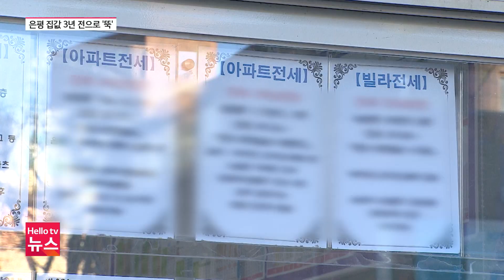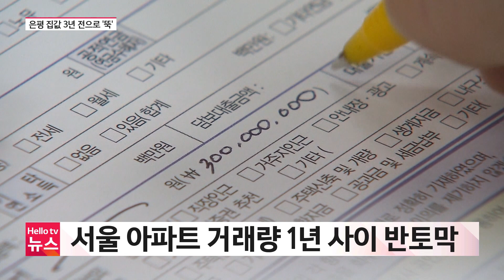은평 집값 3년 전으로 '뚝'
금리 인상과 경기 위축 등의 영향으로 부동산 시장 침체기가 계속되고 있는 가운데 새해 첫 주 서울의 아파트값도 지난주보다 하락했습니다. 부동산 관련 규제가 풀렸지만 부동산 시장엔 여전히냉기가 돌고 있습니다.